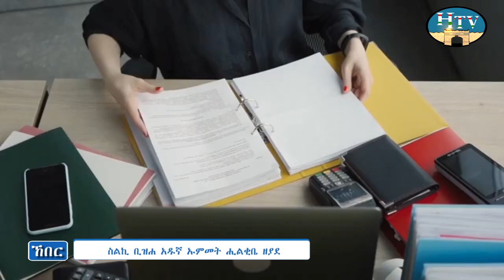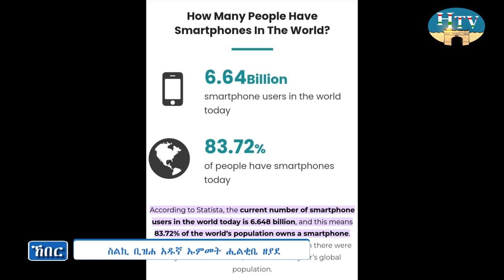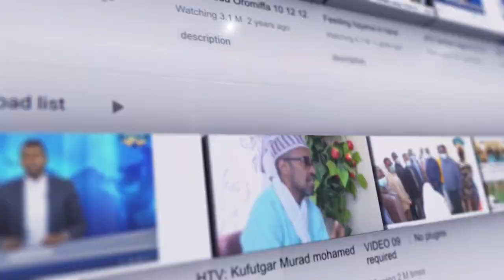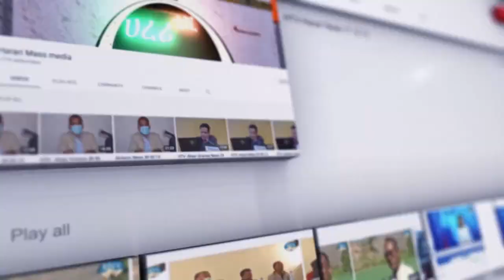HTV:harari news 16 2 15